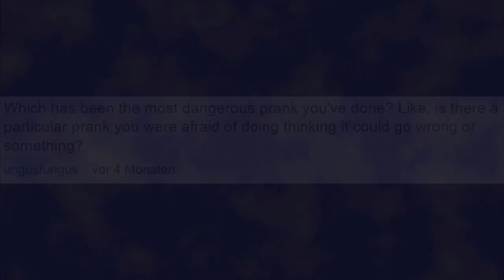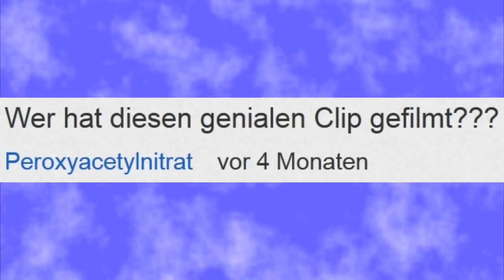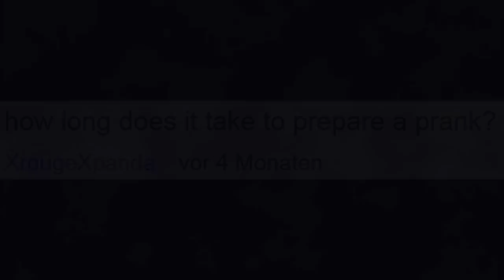ASK Episode 1 - Addendum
Here are the less awesome clips which had to be cut out of Ask - Episode 1's directors cut because youtube won't allow to upload videos with a total legth beyond 15minutes.
3 Answered Questions and a few outtakes/behind-the-scenes + Photos shot by Anna